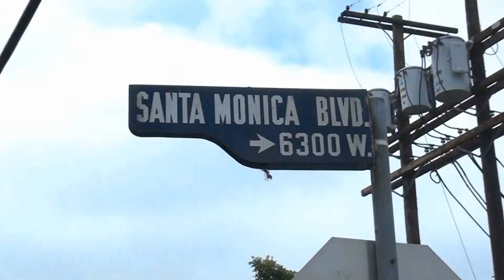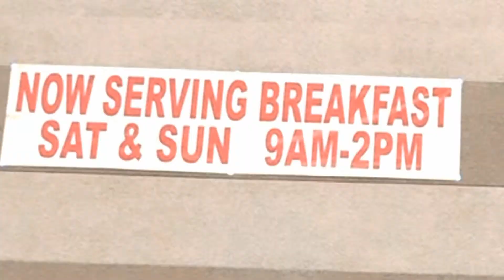Cdmptv - THE BLKICE CHRONICLES: Season 3 - Episode #6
Crazy Dee opens Episode #6 of THE BLKICE CHRONICLES Season 3 with a scene from SITUATIONS 1. Crazy Dee continues his interview with Boogie from 2nd II None, MCC, and he closes the show with another part of the first test read for THE BLKICE CHRONICLES: SITUATIONS 2. Enjoy!